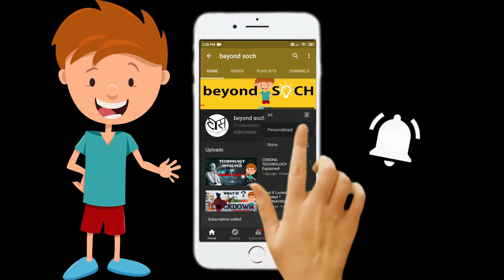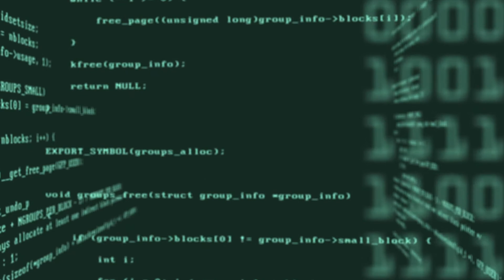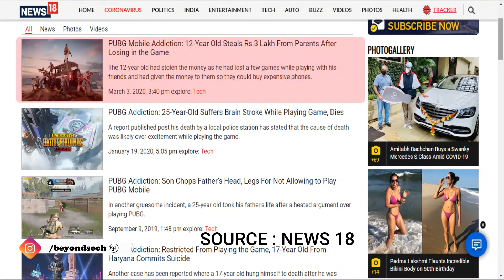PUBG is not a Chinese Application Still got 🚫BANNED WHY? | WHY PUBG ban in India (HINDI)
Hey Dosto

PUBG Mobile is now banned in India but PUBG is not because it's Korean

The government of India has now banned 118 new apps, in addition to the ones that it had announced a ban on earlier. Of these apps, PUBG Mobile is one of the biggest names to stand out.

In the latest attack against Chinese apps, the government of India has now banned 118 new apps, in addition to the ones that it had announced a ban on earlier. Interestingly, the new list also contains applications such as PUBG Mobile -- a game that enjoys great popularity in India, with thousands of users logging into the application every day

Why is PUBG being banned?
pubg banned in india or not
pubg band hoga ki nahin
pubg ban kyu
pubg ban kyu hui
pubg ban kyu ho raha
pubg ban kyu kiya
pubg ban kyu hui hai
pubg kyu band ho raha hai
pubg kyu band hua
pubg korean version ban in india

Jai Hind.

Cute boy cartoon thinking vector image designed by ARTIST - tigateluat #1968465 VectorStock.com

Cartoon character illustration of happy little boy
Image provider: Igor Zakowski / Alamy Stock Vector
Image ID: J374XH

Unhappy young man squeezing head with hands. Emotions and body language concept. Stress, tension and migraine.

I don't know. Man showing helpless gesture with arm and hands, Man does not know what to do, Unhappy man gesturing hands.